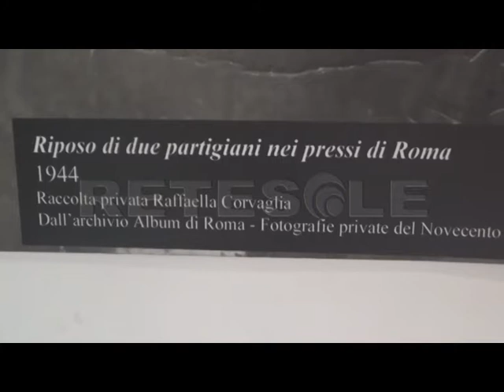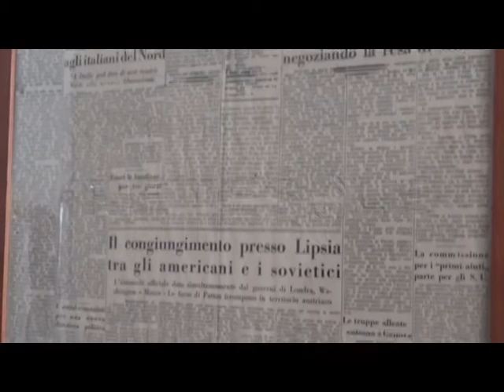RETESOLE TG LAZIO Roma la comunità ebraica non parteciperà al corteo del 25 aprile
Un 25 aprile tra le polemiche.
A Roma la festa della liberazione dal nazifascimo verrà celebrata sì, ma non da tutti.
La comunità ebraica, infatti, fa sapere che sarà assente allo storico corteo organizzato dall'associazione dei partigiani.
I dissidi sarebbero nati dalla partecipazione della comunità palestinese alla manifestazione.
«L'Anpi che ci paragona a una comunità straniera è fuori dalla storia e non rappresenta più i veri partigiani. Oggi c'è bisogno di celebrare il 25 aprile senza faziosità e senza ambiguità, una festa di chi crede nella Costituzione e nei valori dell'antifascismo» così Ruth Dureghello, presidente della Comunità Ebraica di Roma motiva la scelta di non partecipare al corteo organizzato dall'Anpi.
Altra novità prevista per la giornata la scelta di cambiare il percorso della manifestazione.
La comunità ebraica di Roma festeggerà il suo 25 aprile insieme all'Unione della Comunità Ebraiche Italiane in via Balbo, di fronte all'allora sede della Brigata Ebraica.